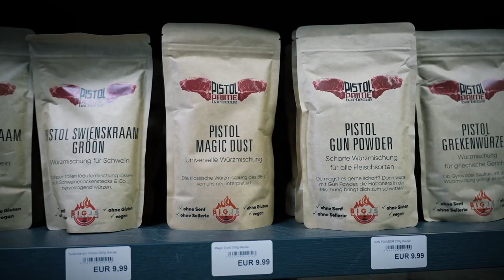Mit Charme & Schürze zu Gast: Felix Grasshoff